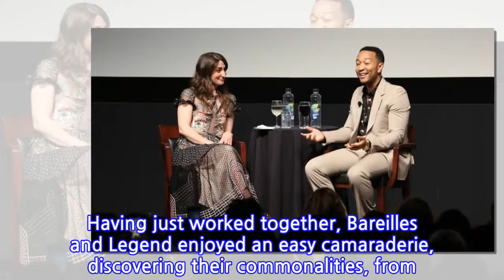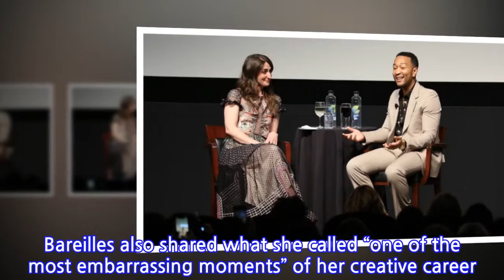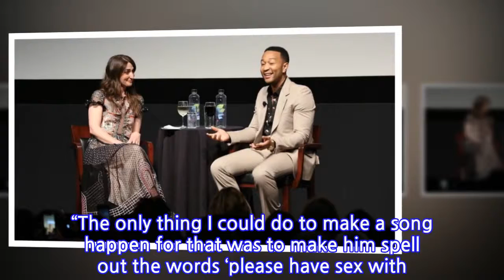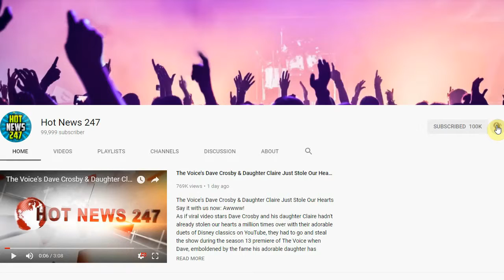John Legend, Sarah Bareilles Swap Creative Process Stories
“I have to say, I have never in my life experienced someone who is as unflappable as John Legend,” Sarah Bareilles told a crowd at the Tribeca Film Festival Thursday night at New York's School of Visual Arts. Bareilles was in the midst of an hour-long conversation with Legend, her recent co-star in NBC’s live production of Jesus Christ Superstar, which aired this past Easter.